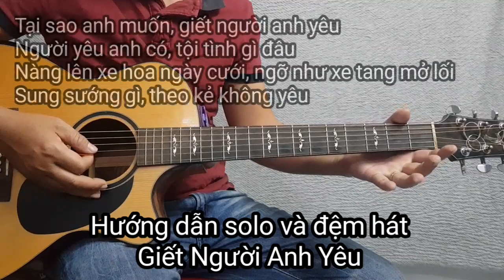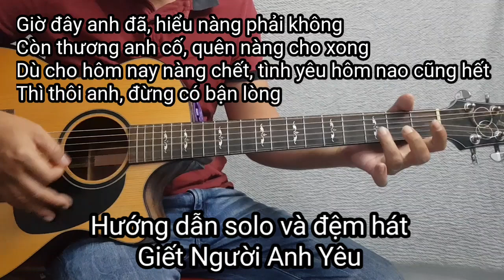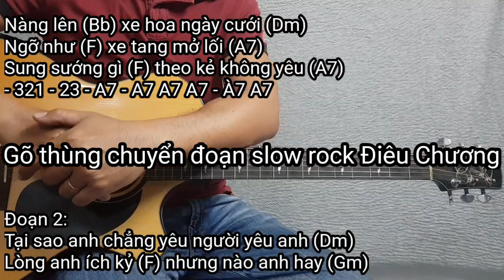Giết Người Anh Yêu | Slow Rock Guitar | Hướng dẫn solo và đệm hát tone Dm | Điêu Chương